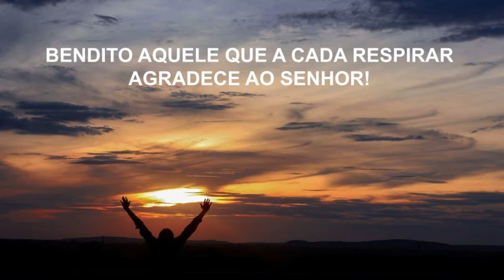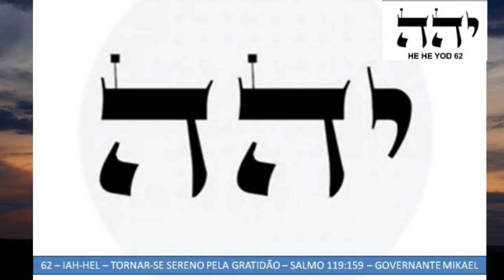08 MARÇO - ANJO IAH HEL - ANJO CABALÍSTICO DO DIA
SEXTO ANJO DO CORO DOS ARCANJOS - o regente deste ciclo é O PRÍNCIPE MIKAEL - e o anjo do dia 08 DE MARÇO,  IAH HEL - CONEXÃO PARA A GRATIDÃO

PARA BAIXAR GRATUITAMENTE A TABELA DOS ANJOS COM DATA DE NASCIMENTO CLIQUE NO

OS 72 NOMES DE DEUS - EM PDF - DIRETO DO SITE DE IAN MECLER - GUIA PRÁTICO

PARA COMPRAR OS LIVROS DE PAULO LIMA